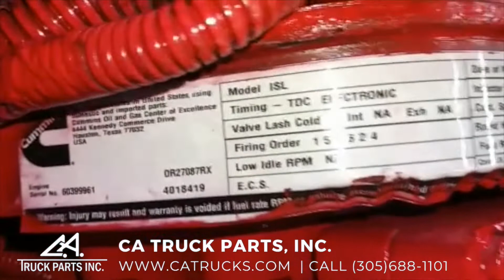2009 Cummins ISL Engine For Sale STOCK #3727 | CA TRUCK PARTS, INC.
(GOOD USED) 2009 Cummins ISL Engine For Sale, CM2150, CPL# 0915, 330HP @ 2200 RPM, 9CEXH0540LAO, EPA07, DR27087RX, CM2150, E.C.S: PCM, EGR, PTOX, 6 CYLINDERS, 8.9L, Turbocharged, Fits 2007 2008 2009, D563008BX03, Engine Serial# 60399961, Stock #3727